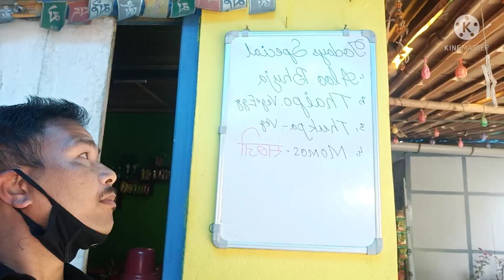gulmohar park vlog at kumrek east sikkim